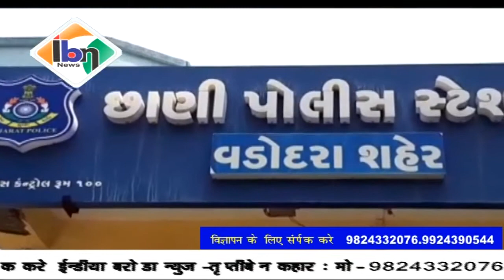Ibn news vadodara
दशरथ गांव में जमीन का आर्थिक फायदा लेने के लिए मामा और मासी ने झूठा पेढ़ीनामा बनाकर कि धोखा घड़ी